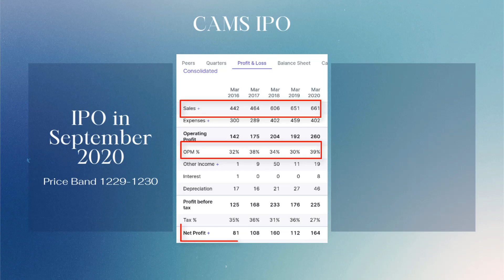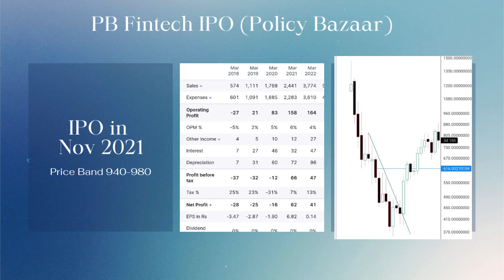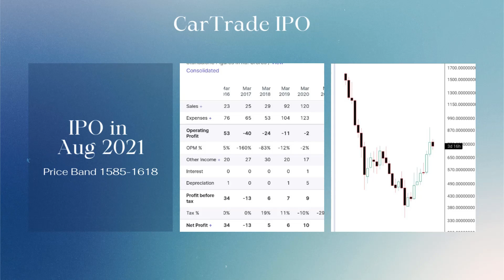Become a smart IPO investor in 3 minutes | How to know which ipo to buy in 2024 | Choose IPO smartly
Become a smart IPO investor | Know which IPO to buy

Imagine turning your money into a gold mine or a money pit. In 2024 a wave of high profile ipos is set to hit the market. But which ones are golden tickets and which ones are trap

Hi! I'm Yash Utmani and today I'm going to unveal the secrets of smart IPO investing. It's so straightforward that even a beginner can make wise choices